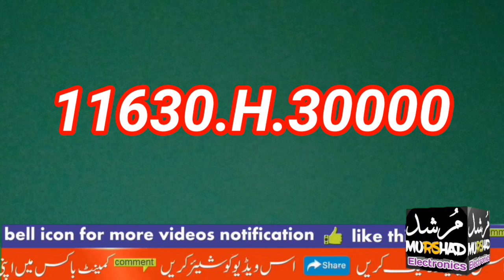DD free dish new update ایک نیا ایچ ڈی سپورٹس چینل ایڈ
Dish TV new update
dd sports hd launch date
dd sports hd on dd free dish
DD sports HD
airtel 108e dish setting
airtel 108e new update
Airtel 108 new update
apstar 76e dish setting
apstar 7 c band dish setting
Apstar 76 digree c band